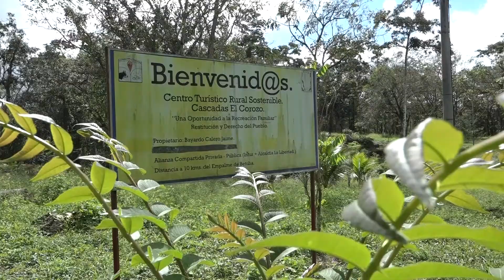Cascadas El Corozo espera a los veraneantes en esta semana mayor en la Libertad, Chontales.